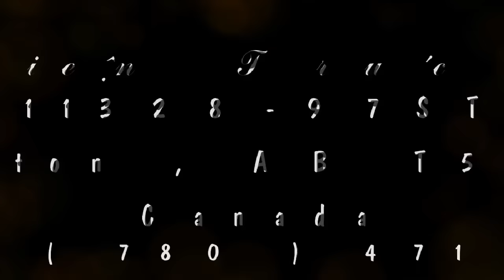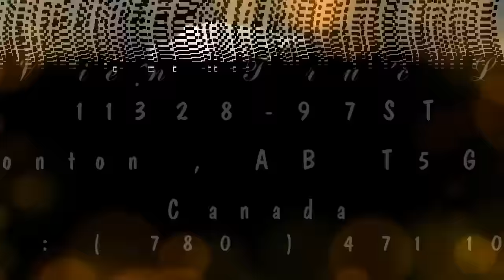Gần Đèn Thì Sáng - Thầy Thích Pháp Hòa March 16,2016.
New Release !!!

Nguyện người nghe tỉnh thức
Vượt thoát nẻo đau buồn !

 Nguyện đem công đức nầy
 Hồi hướng khắp tất cả